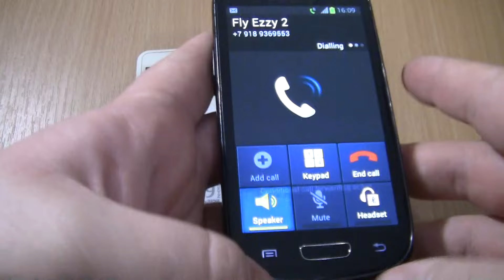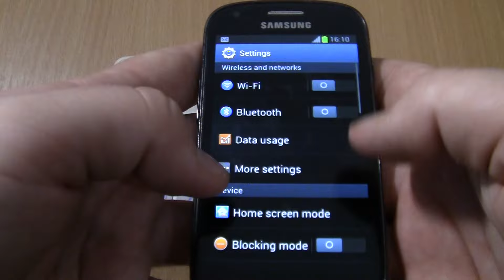Incoming call & Outgoing call at the Same Time Samsung Galaxy S3 mini VE+FLY Ezzy 2